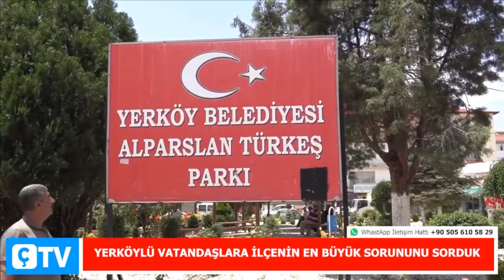Yerköy Sorunları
Yerköy’lü Vatandaşlara Yerköyümüzün Sorunları Soruldu,
İşte Vatandaşlar Bu Şekilde Cevaplar Verdi.
Peki Size Sorulsa Siz Ne Cevap Verirdiniz?